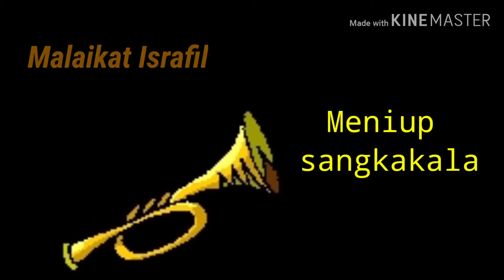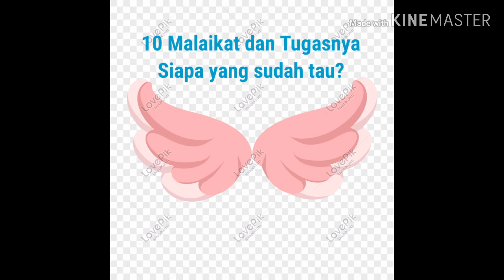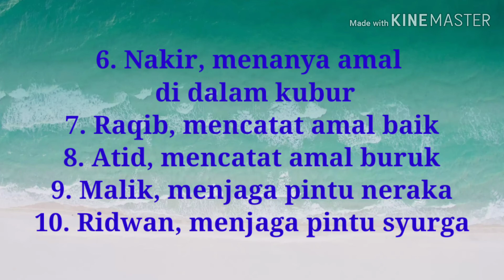Kenal dulu, baru tau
Video ini dibuat untuk mempermudah anak anak untuk dapat menghafal dan mengetahui 10 Malaikat Alloh dan tugasnya,
Yuks trus belajar dan bermain bersama lail🤗